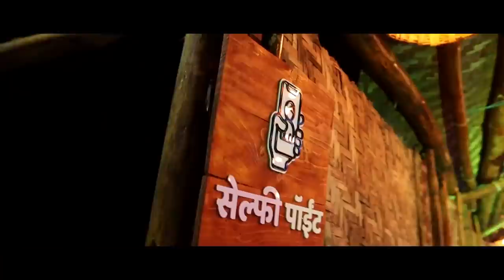कोरोनाचा संसर्ग रोखण्यासाठी रॅपिड एंटीजेन टेस्टला सुरुवात ।। वज्रधारी न्यूज ।।